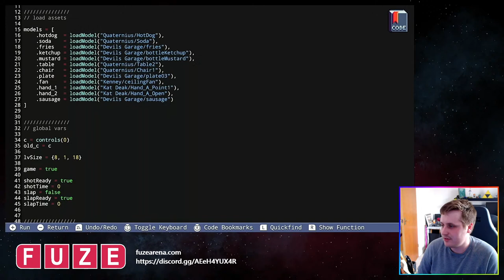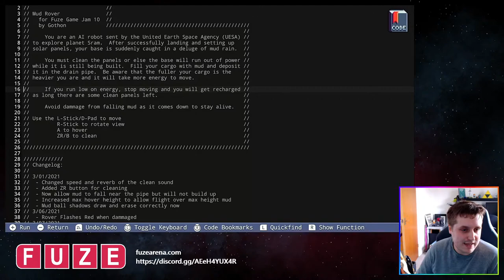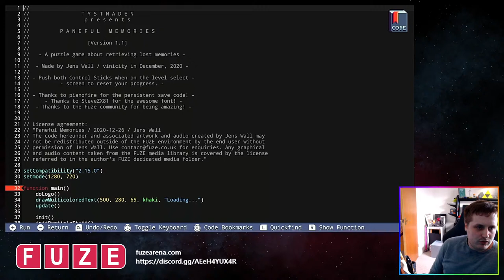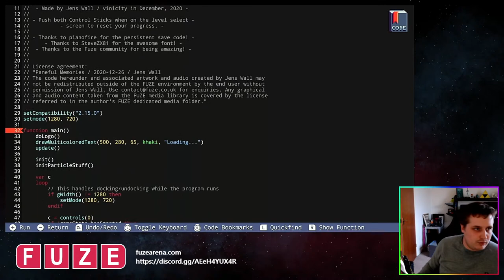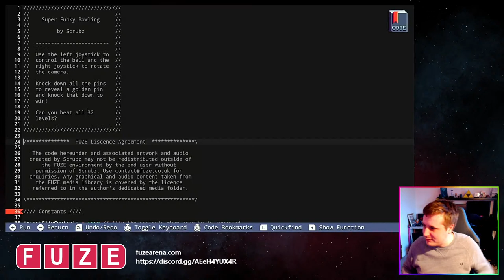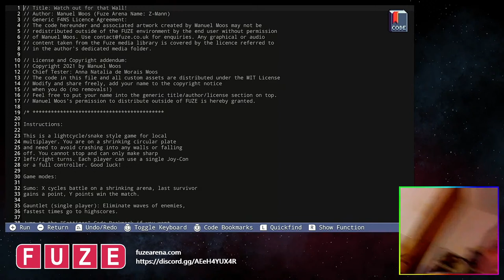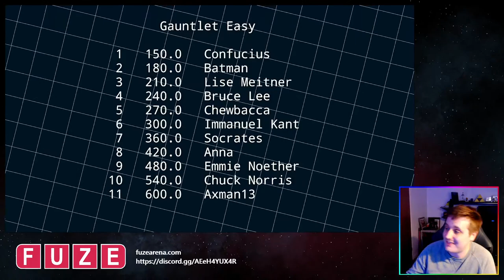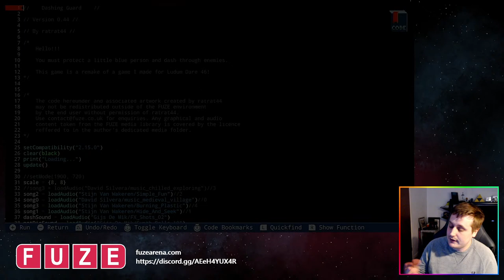FUZE Gaming & Chill Stream #1!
TIMESTAMPS